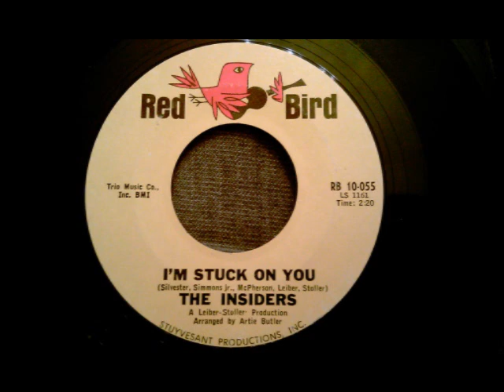Insiders - Stuck On You - Mid Tempo Northern Soul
Really nice tune and a rarely seen record